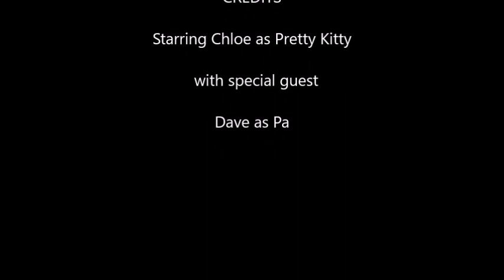Pretty Kitty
Just me and my cat , for all the cat lovers :)